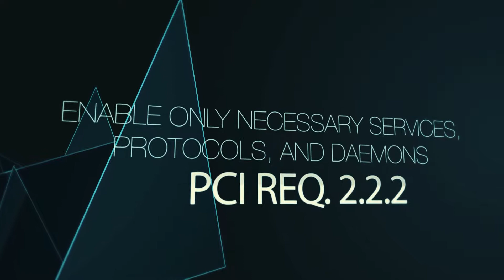PCI Requirement 2.2.2 - Enable Only Necessary Services, Protocols and Daemons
If It's Not Required, Get Rid of It

We believe that the PCI DSS, or really any information security framework, boils down to a simple philosophy: if you do not need it or it is not required, get rid of it. PCI Requirement 2.2.2 directly correlates to this methodology. It directs, “Enable only necessary services, protocols, daemons, etc, as required for the function of the system.” Your business should be aware that some services and protocols are regularly used by hackers to compromise an organization’s network; the services or applications that your organization needs are acceptable and justified, but there must be appropriate documentation. If a service, protocol, etc. is not required, assessors will expect it to be removed. Just remember: if it’s not required, get rid of it.